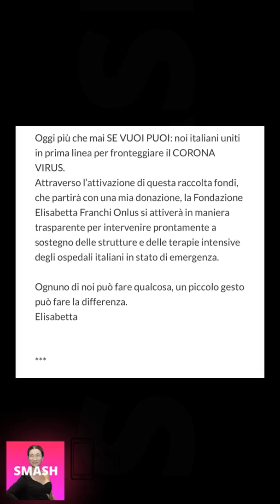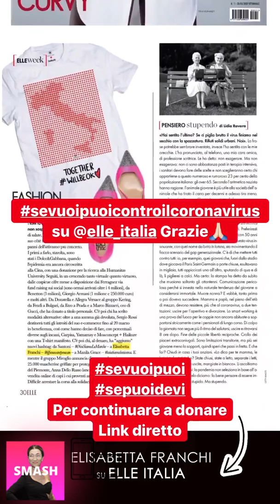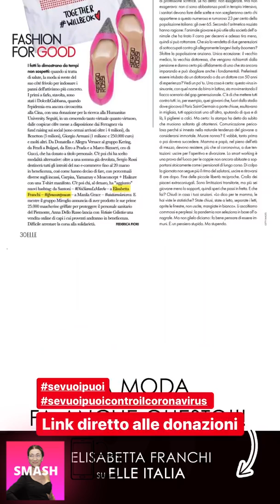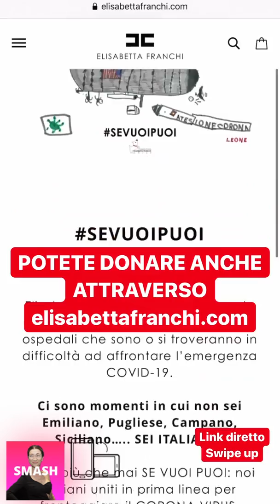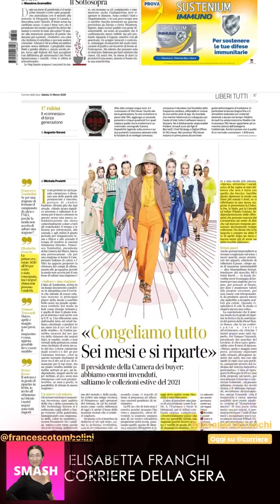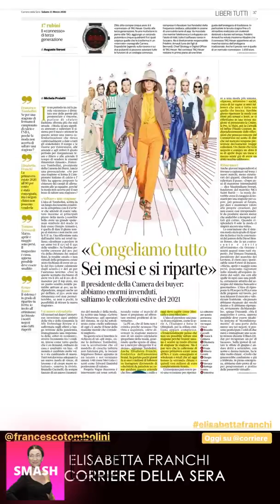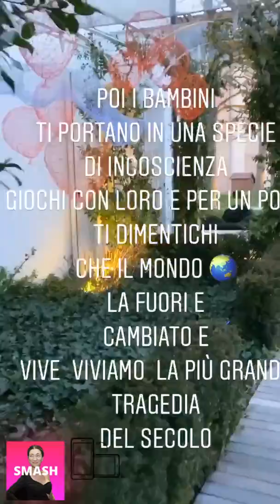ELISABETTA FRANCHI NUOVE INSTAGRAM STORIES!